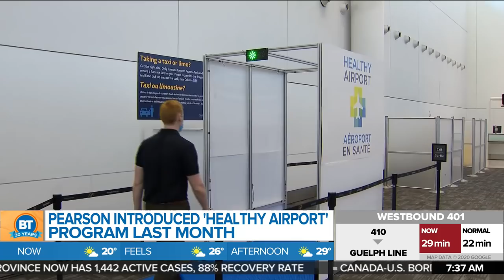Greater Toronto Airports Authority to eliminate 500 jobs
Toronto Pearson has announced that it’s eliminating 500 jobs – a quarter of its workforce. What does this say about the future of air travel? McGill global aviation professor John Gradek  explains.